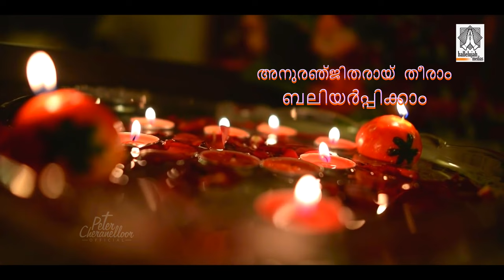Veendum oru Baliyarppana | Peter Cheranalloor | Manoj Christy | Baby John kalayanthani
Singer :  Manoj  Christy

Produced by  :  Hallelujah Medias

Programming :  Jomon piravom

Female Chorus  :  Bindu,  Rani,  Siji, Princy Rincy

Violin   :  Francis, Francis Xavier, Herald. Mariadas, Carol, Josekutty, Jain, Chacko

Mixing :  Binu Ulahannan

Studio :  Sneham digital Cheranalloor

Editing :  Babu Mathirappilly

Design :  Biju colour sign

{ IF Anybody is interested to doing new songs with